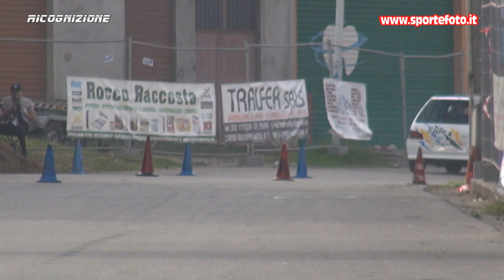Francesco Schifino - 7` Slalom Citta` di Oppido Mamertina (RC) 08-10-23